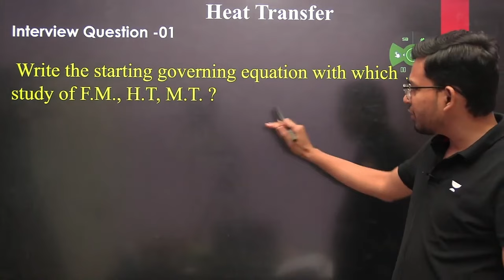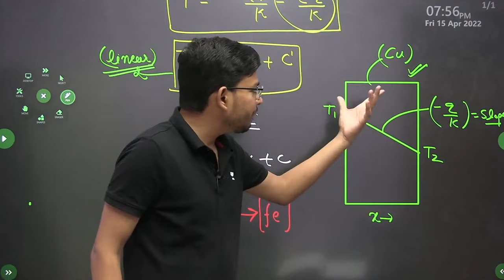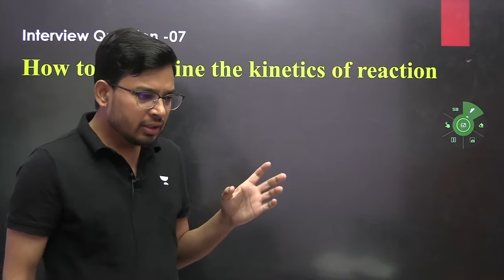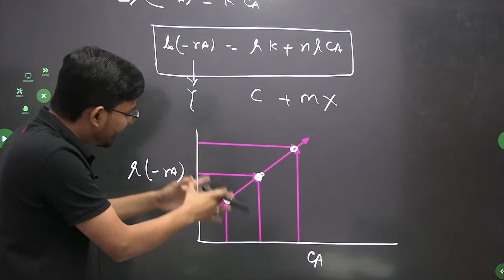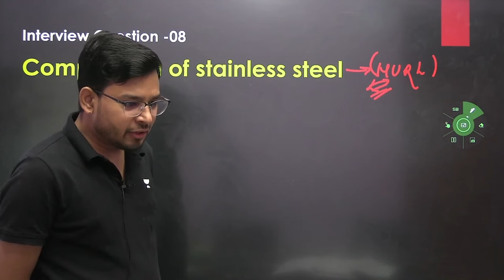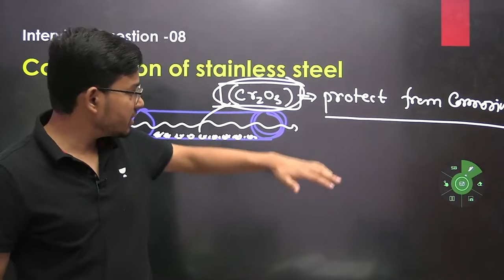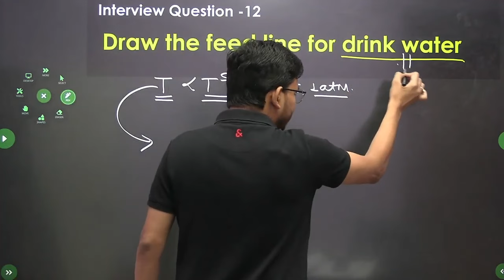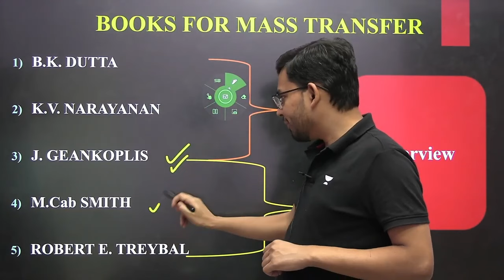Interview Series - 2 | BARC | NPCIL | PSU'S | Other Exams MR100 | Manish Rajput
Gain exclusive access to insider tips and strategies in Interview Series - 2, covering BARC, NPCIL, and PSU's, curated by Manish Rajput, MR100. Prepare to ace your interviews with valuable insights and expert guidance tailored for success in prestigious organizations.

💫Prices Rising by 20%💫
➤ Offer valid till 5th May
For GATE Target 2025 and 2026 Aspirants:
1. Learn from your favorite teacher
2. Dedicated DOUBT sessions
3. One Subscription, Unlimited Access to Live Online Classes and Videos
4. Real-time interaction with best-in-class teachers
5. You can ask doubts in live online classes
6. Get home delivered printed notes on Iconic Subscriptions.
7. Download the videos & watch them offline